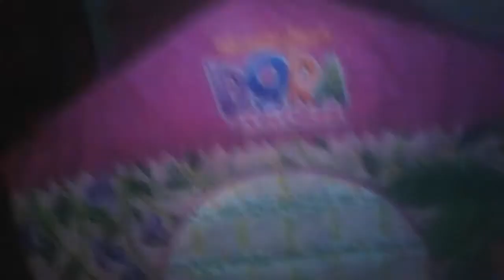Her new house/fort